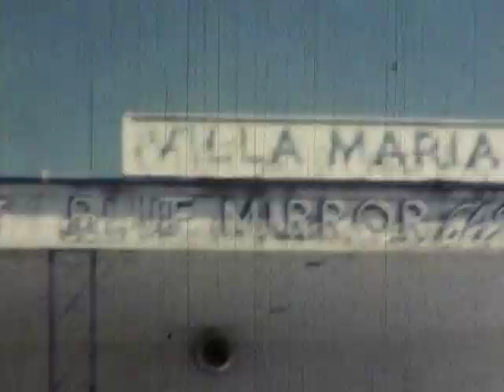Barresi 8MM #3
Al Deresta - Jack Mote - John Perry
Family in Franklin Square at Jack's House
Rose Prom
Sonny Wedding
Frank in Seaford
Haines Falls - Double Film